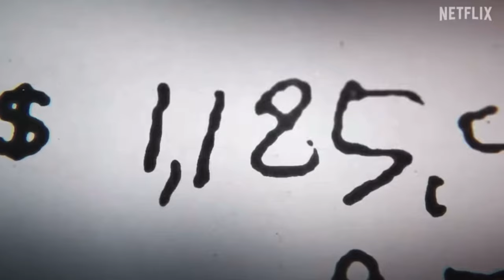Therapist reviews TikTok Cult 7m Dancing For the Devil| The Conscious Creative Corner Podcast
Trauma Therapist reviews the documentary dancing for the devil on reflex where TikTok group 7M has members join their cult in the Shakina Church. Understand the psychology behind why some people become susceptible to cults and what the trauma does to the body. If you've ever wondered how cults operate and why people join them, this episode is a must-watch. I'll also share a personal story about almost getting caught in a cult during my college years - a testament to how these things can happen to anyone.

Join the Community Text the word  "STRESS" to (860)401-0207

CHAPTERS:
0:00 - Intro
1:23 - What is the 7M Cult
3:09 - What happened to Miranda
6:12 - What happened to the creators
7:43 - Join the Less Stress Text Community
11:19 - How did Miranda get involved
12:58 - 7M Fees Explained
17:20 - Trauma Bonding in Cults
20:14 - This is not the first time we've heard of this
25:24 - My OWN Experience with a Cult
30:11 - How to Know if You Have an Insecure Attachment Style
30:27 -For the Culture:  What is an Obeah Man
31:09 - What do you think of the Documentary

Attachment book
The body keeps the score;